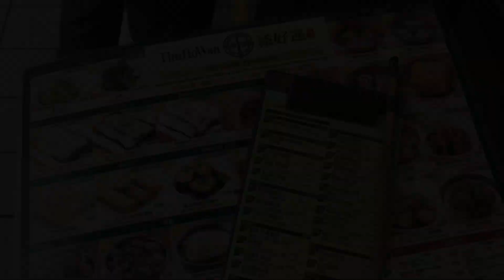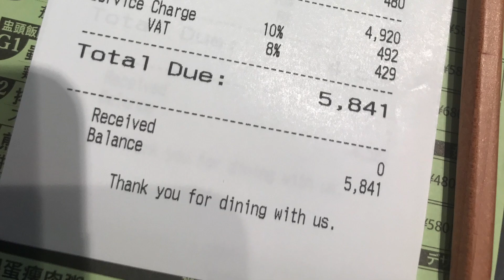新宿に『世界一安いミシュランレストラン』がきた！香港飲茶が380円から【ティム・ホー・ワン（添好運）】DIM SUM | Tim Ho Wan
ティム・ホー・ワン（添好運）Tim Ho Wan